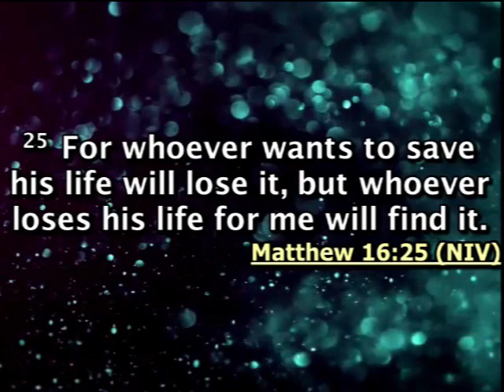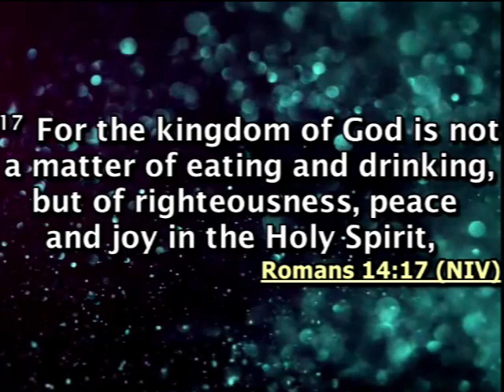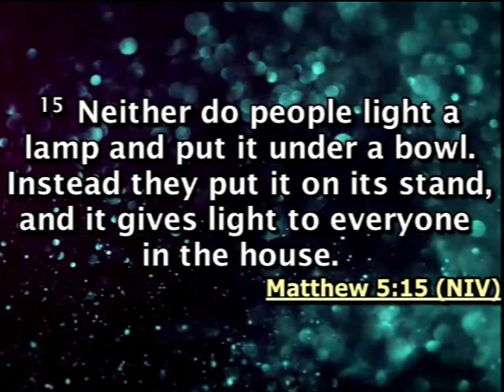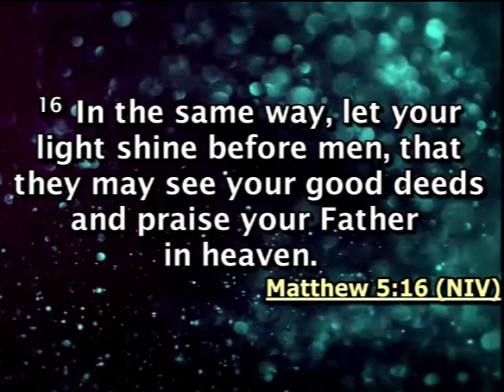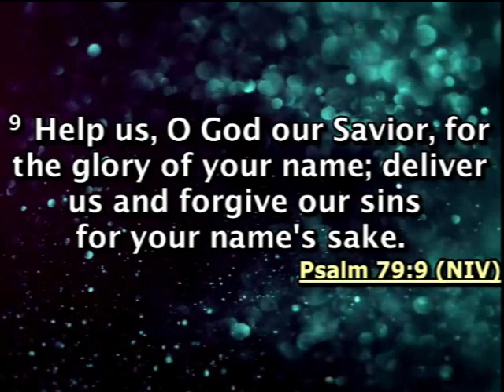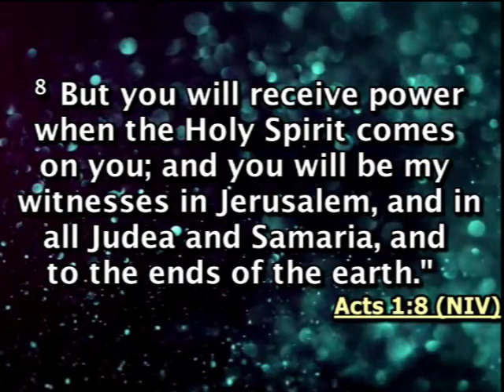2020 11 29 sunday morning message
You are invited to listen to "Life with God" from the Word shared by Ps Oliver Oosthuizen - "What is on YOUR mind Lord?"